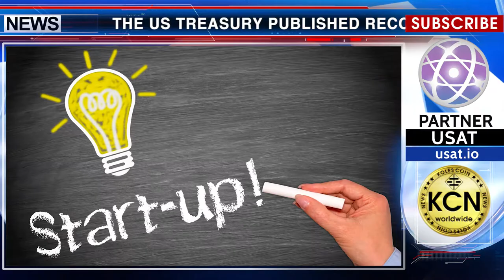Case-Study Method for Blockchain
The US Treasury published recommendations for cryptocurrency start-ups. On the website of the Bureau of the Fiscal Service, representatives of the Department of the Treasury published a number of questions for the creators of blockchain projects. If the answer to several of them is positive, then, the next step may be to find interested parties. The Department recommends creating a heterogeneous team and documenting the entire development process to help identify weaknesses and opportunities for the project. In a team, it is better to involve a skeptical participant in the blockade and those who do not understand the technical side of the issue. A team consisting only of blockchain enthusiasts can be blinded by the excitement and create what nobody actually needs.